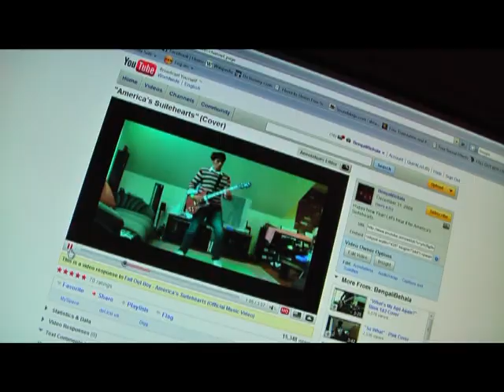"Welcome to Herricks" (Opening Ceremonies Part 1)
Lyrics:

Yo dog, I'm not a slumdog
I'm a milli a milli a milli a millionaire
Shawty I got money
Shawty I got cash
Who are you man?
I'm the finance chair
I'm ridin' blastin' Fall Out Boy
Don't follow Robert's Rules and I'll call you out boi
Represent the Burgh since 97
Welcome to Herricks it's just like heaven

Fresh! I don't mesh with all you fools
I'm fly, I shine, I'm too good for school (Yeahyuh)
Drop it like its hot if you're feeling me (Ayy)
Walkin' through the halls, watch out I creep (Ayy)
Talk I me, I'll be your Dr. Phil
Gimme a pen and I'll write you some bills
Throw your hands in the air
Give it up for the Agenda Chair!

Ooo she's so elegant
Ooo she's the delegate (chair)
I've been in congress since sophomore year
No smokin' in your houses, don't drink any beer
This ain't Animal House or American Pie 2
Call me Bolly Patelowitz cuz I'm the only Jew
Yeah that's right, I'm loud I yell
and if you don't house you'll be in Dante's Hell
If I come up to you and say mehe prom
Don't worry, don't fret, don't be alarmed

Ayyy I'm the AGC
I eat vegetables and green smoothies
I debate till my heart stops beatin'
It's not about awards so don't feel defeated
I work out, I don't pout, I don't doubt my own route,
You'll find out in due time the coveted prize that's so prime.
I'm so raw (so raw).
Remember the name, I'm Ankit Shah.

You probably heard about a debater named Neil.
He's hear to show you who's the real deal.
He's got fire in his eyes and his words are really clear
He's the GC
He's the GC (GC Ooh!)
Valedictorian because he's so smart (so smart)
but he's a dancing queen at heart (at heart)
He calls all the shots and he's really really hot
Don't you ever wish you were the GC?
GC, everybody wants the GC
Show em how funky strong is your fight
Iit doesn't matter who's wrong or right

HMC XXII Opening Ceremonies
Neil Patel- GC Nelly Patizzles
Ankit Shah- A-Dog
Molly Lenowitz- Mol Mol
Resh- ReshYOMAMA
Sajeeb- Young Jeeby